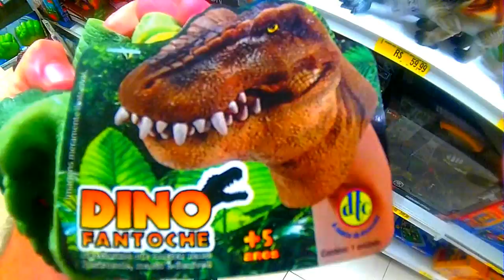Puppet rex dinosaur for kids Park jurassic world - In English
kid Toy doll Carnivore monster wild animal Wildlife  animals wild World Jurassic world